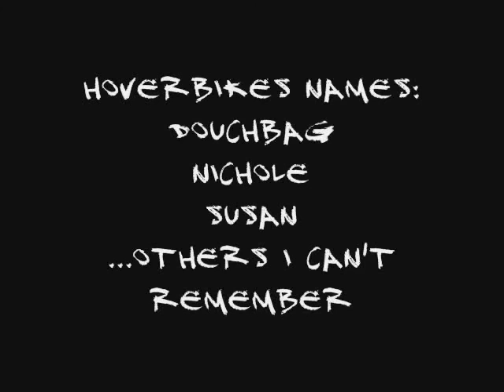Glitch Montage #2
Here you have it.  Glitch Montage #2.  IT may be short, but that is because Agent Moose recoreded the glitches to short...so blame him.